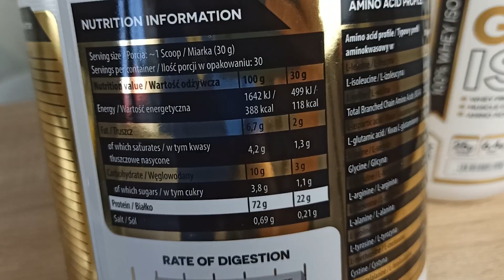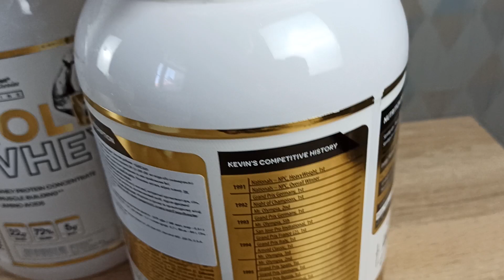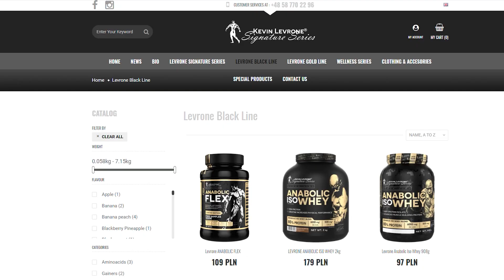Протеины от легенды Kevin Levrone! Плюсы, минусы и где на самом деле производят?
Легендарный бодибилдер Кевин Леврони, был одним из самых недооцененных спортсменов в 90-2000 годах. Его формы мышц и телосложение всегда отличались эстетикой, пропорциональностью, узкой талией, но всегда нехватало немного удачи чтобы быть чемпионом. Совсем недавно атлет выпустил свою линейку сопртивного питания Kevin Levrone Signature. Под наблюдением атлета производятся протеины Whey Gold, Iso Whey, которые мы решили показать в обзоре. Наша команда разобрала по пунктам состав, продегустировала вкусы сывороточного протеина и дала свою оценку этом спортивному коктейлю. Такой рпотеин универслаьный в прмиенении как для набора массы, так и для похудения. Честные выводы о цене и компонентах добавки смотрите в нашем кратком обзоре.
Смотрите наши обзоры спортивного питания Muscle Store (Масл Стор), рейтинги лучших протеинов и ВСАА и советы как принимать всаа, протеин и другие добавки. Приходите в наши магазины спортивного питания в Киеве!

► Магазины спортивного питания в Киеве:
► ул. Борщаговская 154, ТРЦ Мармелад, 1 этаж (рядом Спортлайф Индустриальный)
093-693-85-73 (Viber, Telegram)